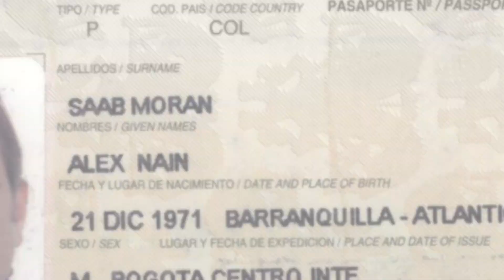Venezuela: imágenes estremecedoras y cronología del golpe de estado - Testigo Directo HD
Venezuela vive momentos de crisis política puesto que ahora hay 3 congresos y lucha de poderes de todos los sectores. Nuestros equipos dieron cobertura a los enfrentamientos de la Guardia Nacional con los diputados del equipo de JuanGuaidó. Esta es una historia de Karla Salcedo Flores para TestigoDirecto.